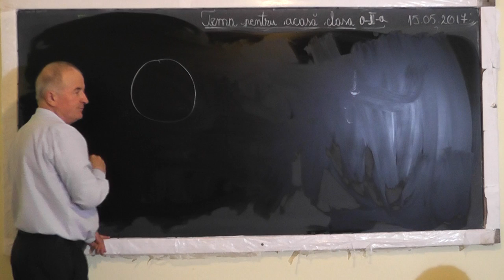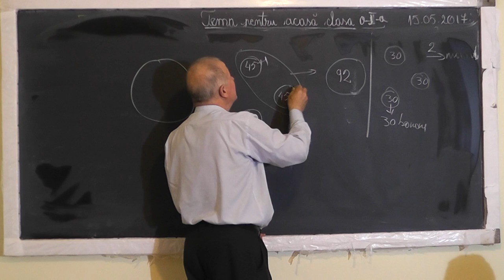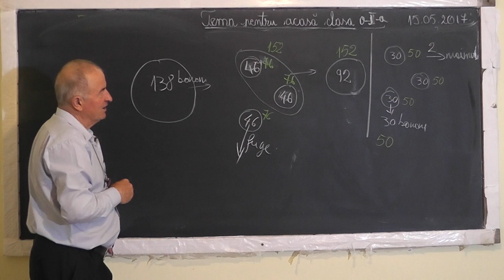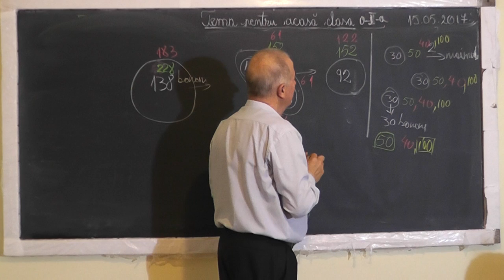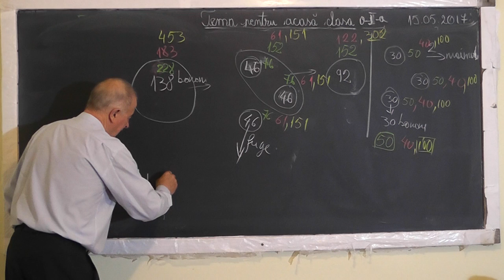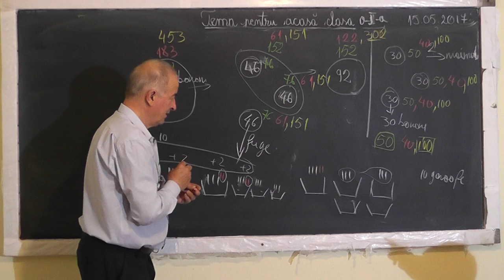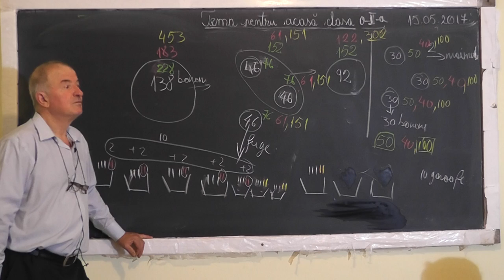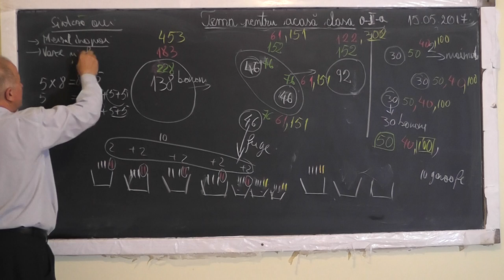Lectia 1505 - Metoda mersului inapoi Metoda figurativa Probleme rezolvate cu Mario - Clasa 1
Aceste lectii sunt SUSTINUTE de VOI si daca va sunt utile, as aprecia un Like, Share, Comment - In aceasta lectie de matematica pe care o puteti vedea in direct si pe rezolvam niste probleme foarte frumoase impreuna cu Mario - clasa 1, prin metoda mersului inapoi si metoda figurativa.
- VIDEO MATEMATICA cu Proful Online sau cautati pe Google: profu online Ioan Ursu